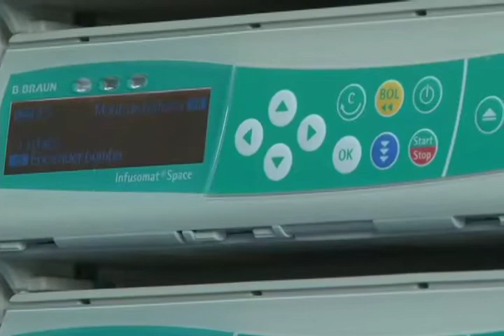Hospital Francisco Ycaza Bustamente - Loja